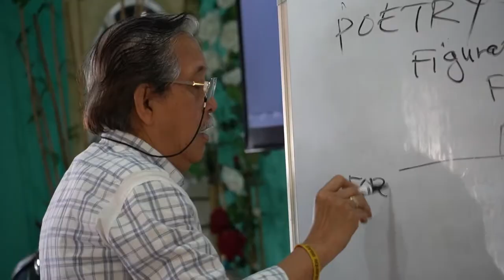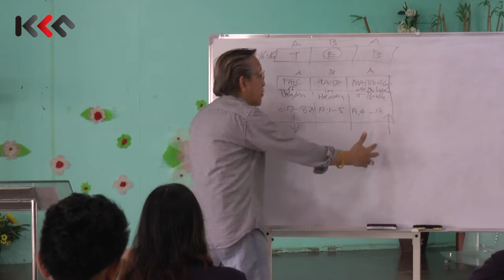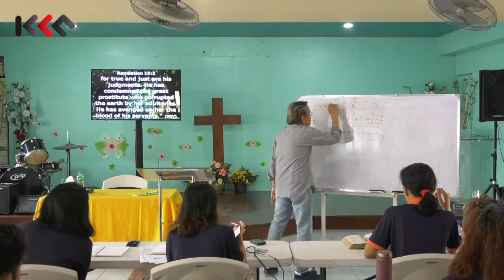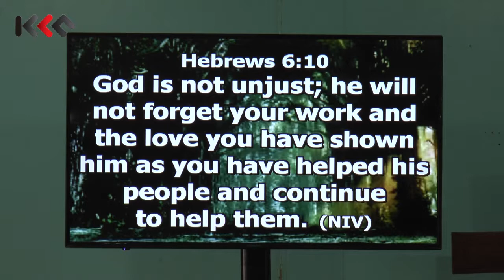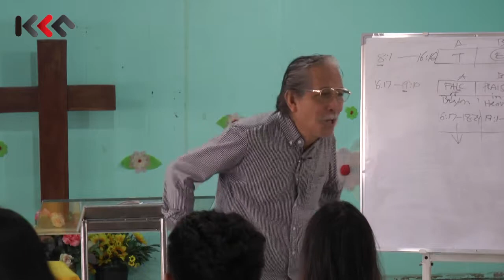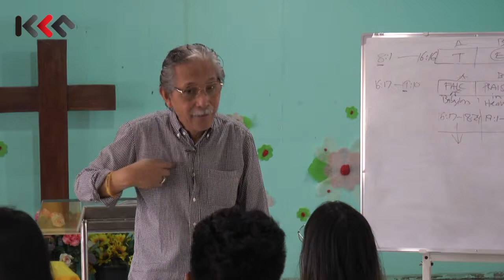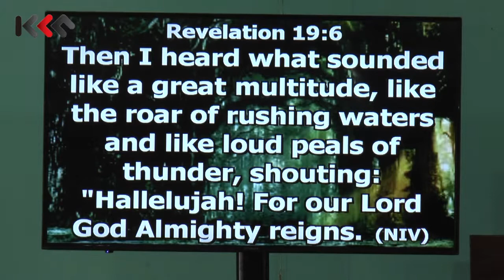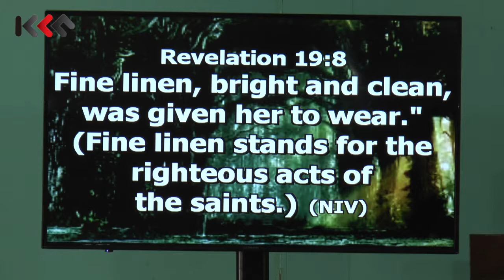Literary Structure in Revelation | The Triumph of God's Will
Ito ang LESSON 3 ng DAY FOUR ng pagtuturo ni Rev. Basillo patungkol sa Literary Structures in Revelation na ginanap sa Angeles City, Pampanga noong August 12-15, 2019.

Para sa LESSON 1, 2, 4, 5, 6, 7, puntahan ang mga links na ito:

Equipment Used:

Panasonic AC90 Camcorder
Panasonic UX180 4K Camcorder
DSLR Sony a6400 Mirrorless Digital Camera
Sony RX100 III Compact Digital Camera

Blackmagic ATEM Switcher
Blackmagic Video Assist
Blackmagic Mini Converter UpDownCross HD
Blackmagic H.264 Pro. Recorder

Syscom 6mm Camcorder Wireless Microphone System

Produced by Kalayaan Communication Network

Camera Persons:
Henry Alumbro
Dave Camuyong

Director of Photography (DP):
GiHwan Jeong

Editor:
Mary Claire Nolasco
Dave Camuyong

Edit at Final Cut Pro X 10.4.6